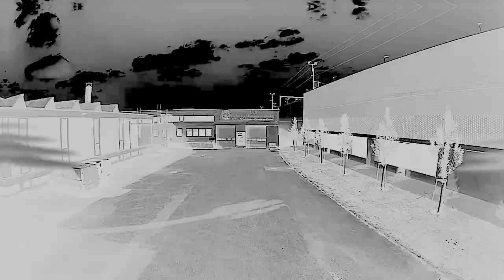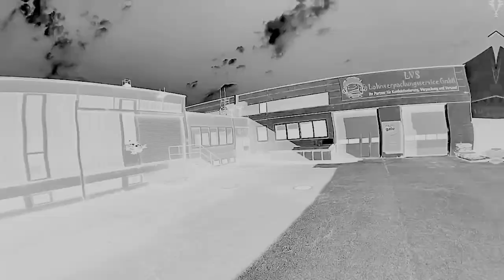The CarPark FPV Freestyle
It was a hot day so I decided to stay in the shade of a nearby carpark.